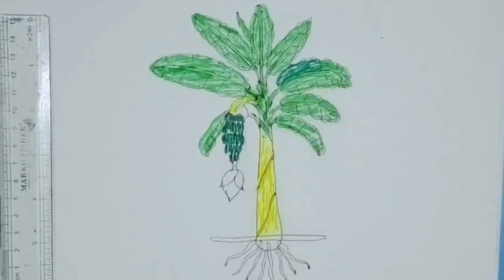কলা গাছ || কিভাবে কলা গাছ‌ আঁকতে হয় || How to draw banana tree || Part 34